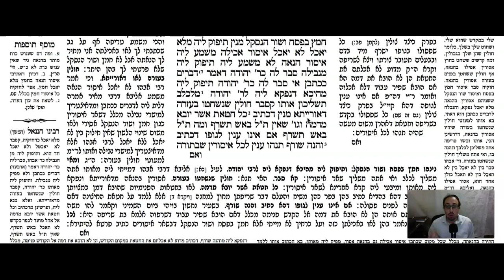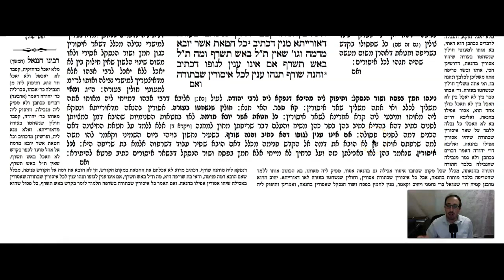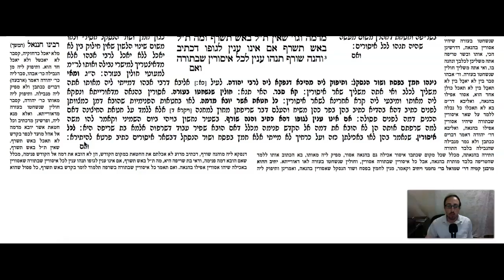Pesachim Daf 23b Daf Yomi Gemara (Talmud) Meseches Pesachim Mesechet Pesachim Masechet Pesachim